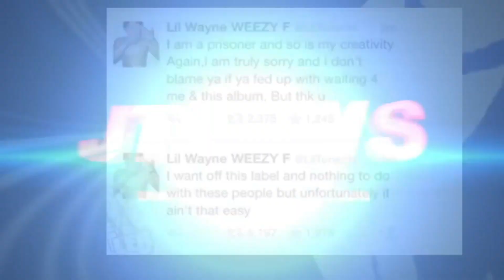Drake Sales Are Shocking, Kanye West Sells Out in Minutes, Kodak Black YNW Melly, Jack Boy Arrested